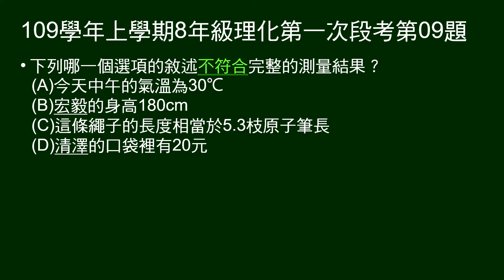109學年上8年級理化一段第09題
問哪個選項不符合完整的測量結果（不是測量結果）？